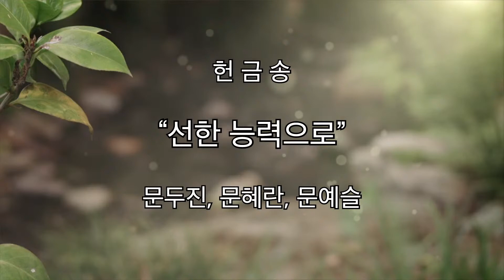2022년 5월 22일 오렌지가나안장로교회 주일 예배 헌금특송 "선한 능력으로 일어서리" 문두진, 문혜란